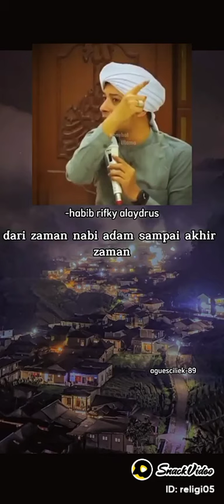Keutamaan Membaca Sholawat.